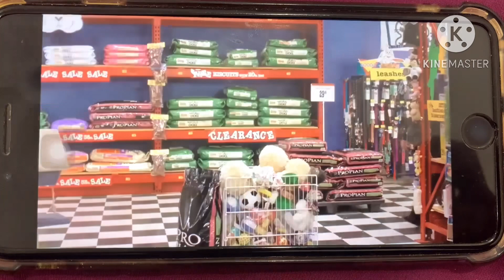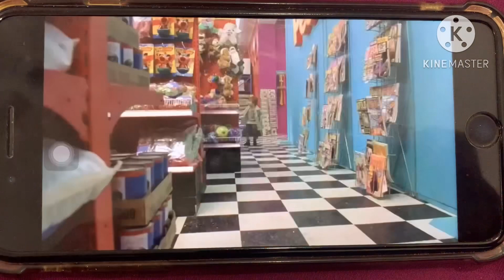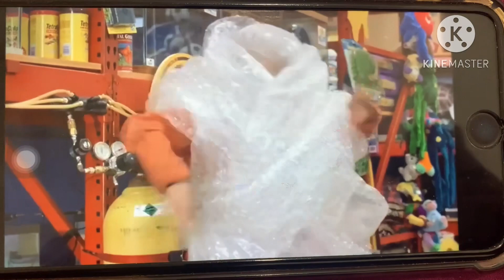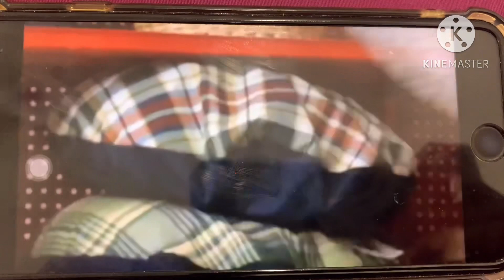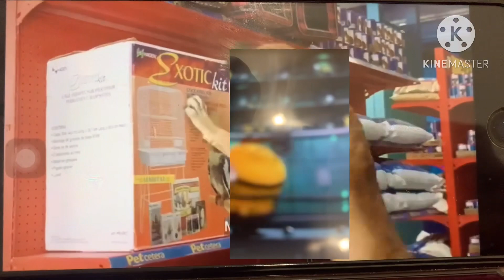Azerbaijani A Kat Ana James minion vide toons 1 2 3 4 5 larva antiks goes pet store (Azerbaijani)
For @dreiknowschannel